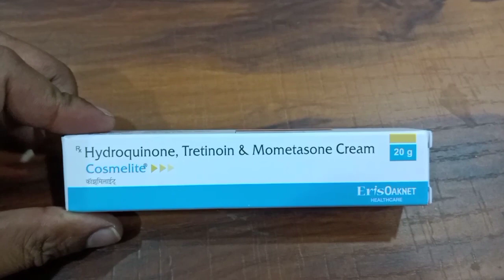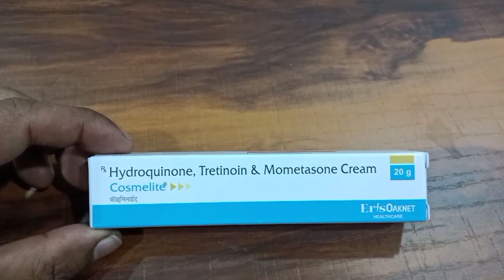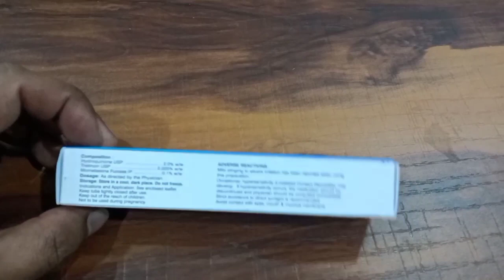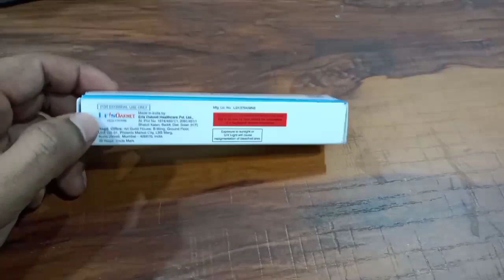Cosmelite cream uses in hindi..